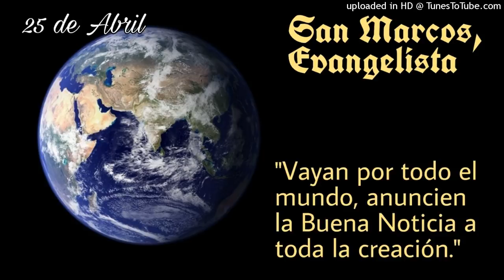ORANDO LA PALABRA - 25-04-22 - P. Manuel Penagos